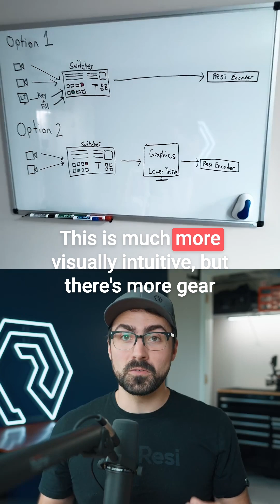Graphics Before or After Switcher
How to get lower thirds onto your live stream! Two different ways to do it